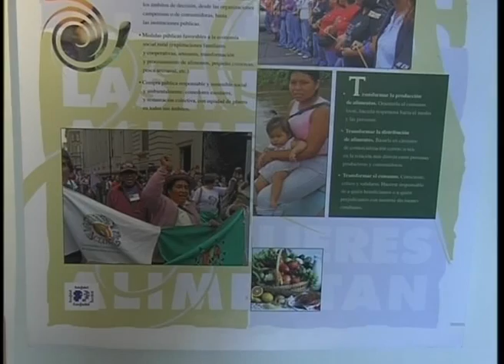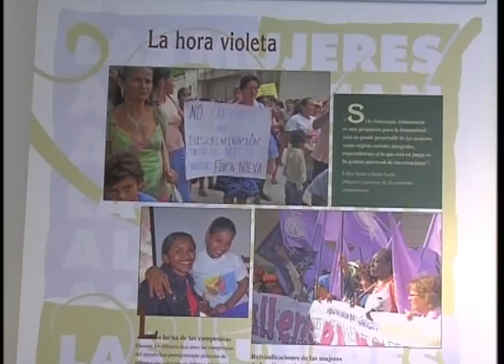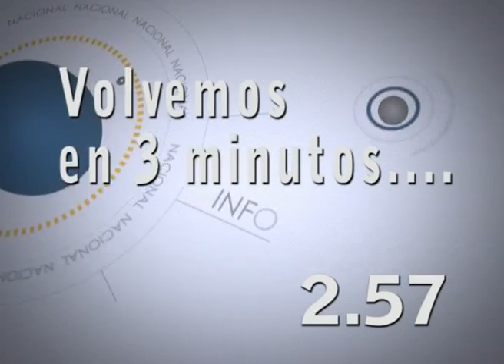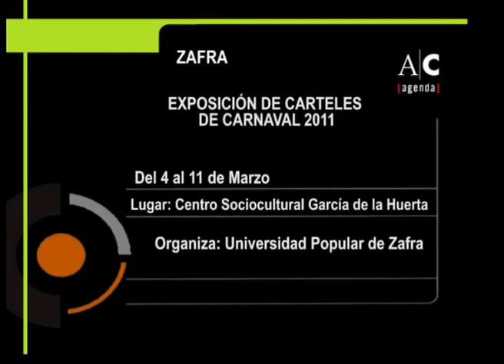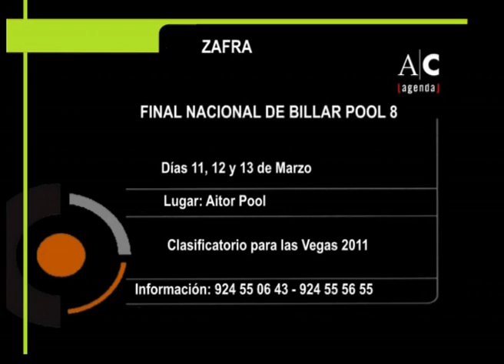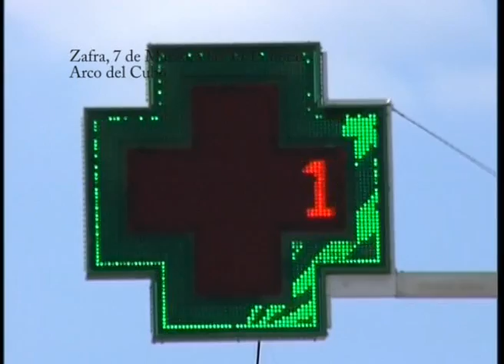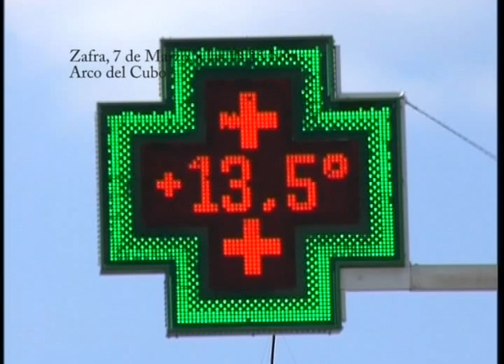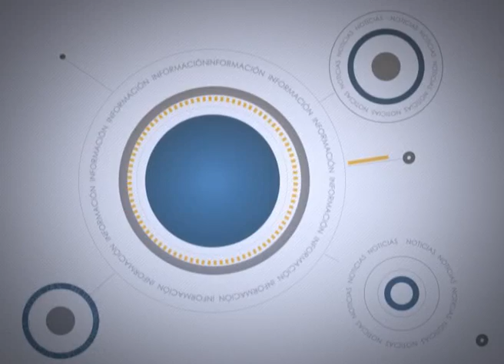Informativo lunes, 7 marzo 2011